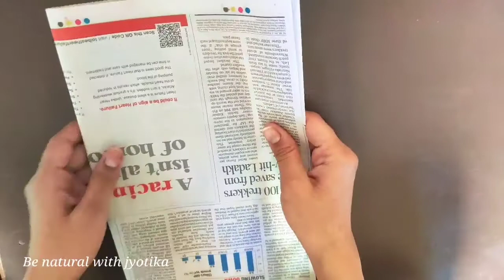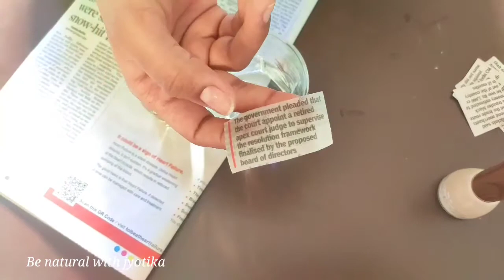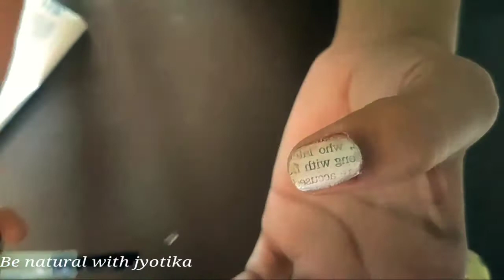Newspaper Nail Art At Home | Easy Nail Art Designs Tutorial in hindi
𝐖𝐀𝐓𝐂𝐇  = Newspaper Nail Art At Home | Easy Nail Art Designs Tutorial in hindi ||

★𝐒𝐢𝐦𝐩𝐥𝐞 𝐓𝐫𝐢𝐜𝐤 𝐓𝐨 𝐌𝐚𝐤𝐞 𝐀𝐧𝐲 𝐍𝐚𝐢𝐥 𝐏𝐨𝐥𝐢𝐬𝐡 𝐌𝐚𝐭𝐭𝐞 𝐈𝐧 𝐡𝐢𝐧𝐝𝐢  ! 𝐀𝐭 𝐇𝐨𝐦𝐞 !!  𝐦𝐚𝐭𝐭𝐞 𝐧𝐚𝐢𝐥 𝐩𝐨𝐥𝐢𝐬𝐡 || 𝐧𝐚𝐢𝐥 𝐚𝐫𝐭

𝐡𝐭𝐭𝐩𝐬://𝐲𝐨𝐮𝐭𝐮.𝐛𝐞/𝐣𝐌𝟑𝐦𝐃𝟏𝐱𝐔𝐘𝐖𝟖

𝐡𝐭𝐭𝐩𝐬://𝐲𝐨𝐮𝐭𝐮.𝐛𝐞/𝐪𝐣_𝐐𝐤𝐅𝟒𝐛𝟗𝟗𝟒

★𝐡𝐨𝐰 𝐭𝐨 𝐦𝐚𝐤𝐞 𝐧𝐚𝐢𝐥 𝐩𝐨𝐥𝐢𝐬𝐡 𝐚𝐭 𝐡𝐨𝐦𝐞 | 𝐝𝐢𝐲 𝐡𝐨𝐦𝐞𝐦𝐚𝐝𝐞 𝐧𝐚𝐢𝐥 𝐩𝐨𝐥𝐢𝐬𝐡 |
𝐡𝐭𝐭𝐩𝐬://𝐲𝐨𝐮𝐭𝐮.𝐛𝐞/𝐳𝐣𝐗𝐗𝐄𝐍𝐨𝐁𝟕𝐒𝟒

𝐍𝐞𝐰𝐬𝐩𝐚𝐩𝐞𝐫 𝐧𝐚𝐢𝐥 𝐚𝐫𝐭 💅
𝐡𝐭𝐭𝐩𝐬://𝐲𝐨𝐮𝐭𝐮.𝐛𝐞/𝐪𝐓𝐍𝐁𝐞𝐭𝐀𝐫𝐑𝐔𝐄

★𝐃𝐈𝐘 𝐂𝐥𝐞𝐚𝐫 𝐍𝐚𝐢𝐥𝐩𝐚𝐢𝐧𝐭 / 𝐁𝐚𝐬𝐞 𝐜𝐨𝐚𝐭 | 𝐀𝐭 𝐇𝐨𝐦𝐞 𝐰𝐢𝐭𝐡 𝟐 𝐓𝐡𝐢𝐧𝐠𝐬 || 𝐜𝐥𝐞𝐚𝐫 𝐧𝐚𝐢𝐥 𝐩𝐨𝐥𝐢𝐬𝐡 𝐚𝐭 𝐡𝐨𝐦𝐞 ||
𝐡𝐭𝐭𝐩𝐬://𝐲𝐨𝐮𝐭𝐮.𝐛𝐞/𝐍𝐗𝐮𝟒𝐨𝐪𝐧𝐋_𝐥𝐬

दोस्तों आज के वीडियो में हम सीखेंगे कि हम न्यूज़ पेपर से नेल आर्ट कैसे कर सकते हैं वह भी बड़े सरल तरीके से।

𝐅𝐫𝐢𝐞𝐧𝐝𝐬, 𝐢𝐧 𝐭𝐨𝐝𝐚𝐲'𝐬 𝐯𝐢𝐝𝐞𝐨, 𝐰𝐞 𝐰𝐢𝐥𝐥 𝐥𝐞𝐚𝐫𝐧 𝐡𝐨𝐰 𝐰𝐞 𝐜𝐚𝐧 𝐝𝐨 𝐧𝐚𝐢𝐥 𝐚𝐫𝐭 𝐟𝐫𝐨𝐦 𝐭𝐡𝐞 𝐧𝐞𝐰𝐬 𝐩𝐚𝐩𝐞𝐫 𝐢𝐧 𝐚 𝐯𝐞𝐫𝐲 𝐬𝐢𝐦𝐩𝐥𝐞 𝐰𝐚𝐲.